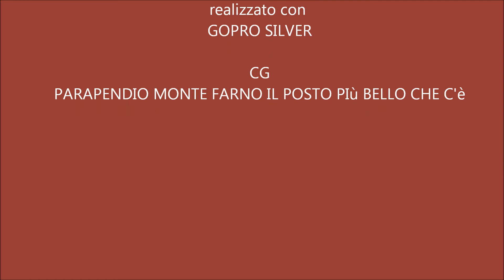Partenze Farno SKILIFT 13/09/2013